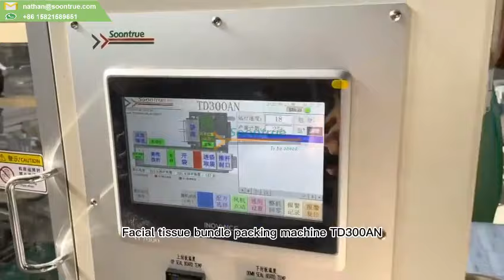Tissue paper bundling machine TD300AN [Soontrue]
Soontrue Automatic tissue bundle packing machine is suitable for automatically bundle packing soft drawn facial tissue, napkin and V fold hand towel paper.